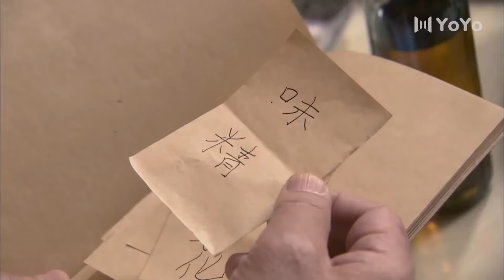【FULL EP】枪火狂妃25丨主演：王学圻，蒋勤勤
本剧简介：该剧讲述了918事变后，姥爷曹骅鲤毅然回国接任家族了产业，回国之后发现，共产党、国民党、地下党、日本特高科，四方势力围绕着自己，为各自力量的发展而展开的一场惊心动魄的殊死较量，后来前三方势力不断合作，也不断斗争共同抗日的故事